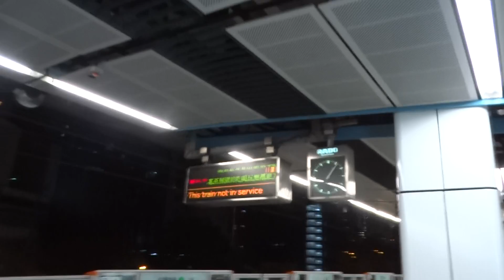不載客列車C-Train(車頭A394至車尾A393) 駛經觀塘站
拍攝日期:2014年4月18日(耶穌受難節)
上傳日期:2014年4月23日
列車車序:063